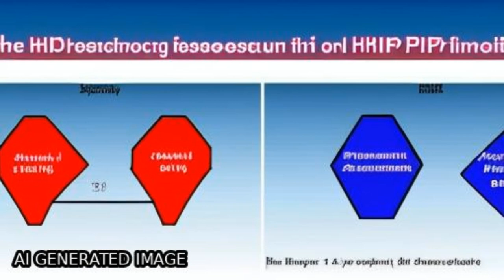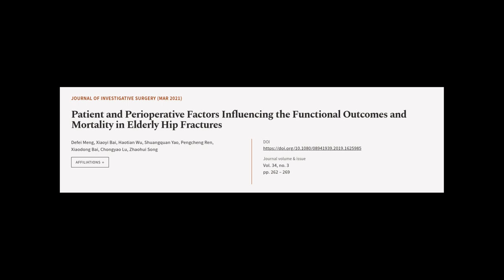Patient and Perioperative Factors Influencing the Functional Outcomes and Mortality i... | RTCL.TV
### Keywords ###

### Article Attribution ###
Title: Patient and Perioperative Factors Influencing the Functional Outcomes and Mortality in Elderly Hip Fractures
Authors: Defei Meng, Xiaoyi Bai, Haotian Wu, Shuangquan Yao, Pengcheng Ren, Xiaodong Bai, Chongyao Lu ,and Zhaohui Song

### Video Timestamps ###
0:00:00 - Summary
0:01:00 - Title
0:01:06 - Tail
0:01:10 - End